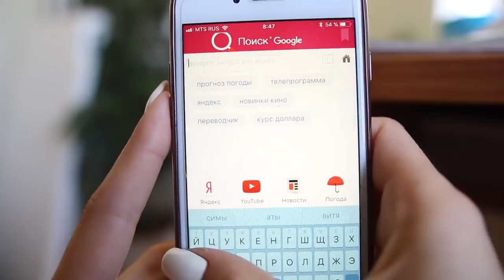Мифы и Факты о Косметике 💄Разоблачение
Красотка, а у меня для Тебя новая рубрика 💄Буду вместе с вами разбираться и разбивать самые распространённые стереотипы о косметике и макияже 😜Напиши в комментариях свои идеи "Бьюти-пастулатов", в которых не уверена, может быть, именно они попадут в следующее видео.. ))

Улыбайся чаще!
Люблю 💜